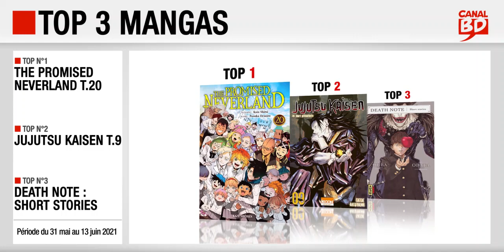31/05 au 13/06/2021 : Top des ventes "mangas" chez les libraires Canal BD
Top 3 des meilleures ventes de mangas, enregistré chez les libraires du Réseau Canal BD, entre le 31 mai et le 13 juin 2021 :
- Top 2 : Jujutsu Kaisen T.9 (ed. KI-OON)
- Top 3 : Death Note Short Stories (ed. KANA)